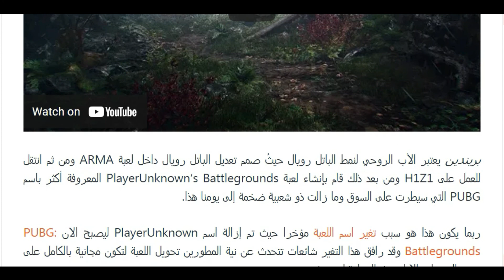عاجل: مبتكر لعبة PUBG يغادر بعد أيام من تغير اسم اللعبة..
ببجي موبايل
حل مشكله الخروج من
لعبة ببجي التحديث الجديد
حل مشكلة خروج لعبة pubg mobile تلقائيا
كيف ارجع زر تغيير البلد المنطقة الدولة ببجي pubg
بعد مشاهده الفيديو ستحصل علي بطاقه تغير العلم مجاناً ببجي موبايل
# منشئ المحتوى
pubg new state
لعبة pubg
لعبة بابجي
منشئ محتوى
حل مشكلة خروج ببجي بعد التحديث
pubg update
ببجي الإمارات
ببجي السعودية
ببجي الكويت
ببجي الأردن
ببجي سوريا
ببجي مصر
ببجي العراق
بوبجي موبايل
منة عرفة
تغيير المنطقة ببجي
كيف اغير المنطقة ببجي
تغير السيرفر
حظر ببجي من الهاتف
حل مشكلة الخروج من ببجي
سبب حظر ببجي من مصر
كيف ارجع زر تغيير البلد المنطقة
حل مشكله الخروج من لعبه ببجي
اسماعيل ببجي
حل مشكلة الخروج المفاجئ من ببجي
طريقة اظهار زر تغيير البلد المنطقة ببجي
حل مشكله الخروج من لعبه ببجي موبايل
ببجي محترف
ابن سوريا
تحديث ببجي
هدايا ببجى
عروض ببجي
ارباح ببجي
ثغرات ببجي
بث ببجي
بوبجي تحشيش
ببجي العرب
ببجي ضحك
هكر ببجي
تغير السيرفر في ببجي
شرح تغير السيرفر ببجي
طريقة تغير سيرفر ببجي
بطاقة تغيير الاسم
بطاقة تغيير اسم
ياسمين عبد العزيز
اختفاء زر تغير الدولة ببجي
حل مشكلة اختفاء زر تغيير البلد المنطقة الدولة ببجي موبايل
تحميل ببجي نيو ستيت من رابط خارجي بدون مشاكل بدون فبن
نصائح ببجي موبايل
هكر ببجي موبايل
ببجي موبايل لايت
بطاقة تغيير اسم ببلاش
بطاقة تغيير اسم مجانا
طريقة استرجاع زر تغير البلد الدولة ببجي
تغيير اسم في ببجي موبايل
احصل على بطاقة تغيير اسم
كيف اغير اسمي بدون بطاقة
تفتيح بكجات ببجي موبايل
Pubg mobile
RAMO 9
تحشيش ببجي
ببجي ليبيا
ببجي فلسطين
احصل علي بطاقه تغير العلم مجاناً ببجي موبايل
باتلفيد موبايل
الشبح ببجي
شروحات الشبح
تسريبات الشبح
اخبار الشبح
الشبح اكس
مخترع بابجي
خطط بابجي
خرائط بابجي
Echo عربي
ايكو عربي
مود الاصنام
احداث وحقائق
ببجي ولو
ببجي هكر
باتل جراوند
ببجي pc
ببجي للكمبيوتر
ببجي موبيال
ببج موبايل
ببجي مهكره
pobg mobile
مذيع مصر
حظر ببجي
ببجى موبايل
كيفية لعب
البرلمان العراقي
Sanhok mode
Jungle Food
PUBG MOBILE
PLAYERUNKNOWN'S BATTLEGROUNDS
Protection Totems
Strategy Totems
Power Totem
Mysterious Jungle
مليون روسيس
اصدار جديد
التحديث الجديد
new update
غادة عادل
الأهلي والمقاولون
الزمالك والجونة
حريم السلطان
كأنه إمبارح
بيت السلايف
محمود العسيلي
ادهم نابلسي
ريهام حجاج
عمرو دياب
دينا الشربيني
أحمد حلمي
نجوم صغار
سما المصري
أمل حمادة
مصر تستطيع
إيمان الحصري
أسامة كمال
مساء dmc
إسعاد يونس
صاحبة السعادة
لعلهم يفقهون
السفيرة عزيزة
أخبار dmc
8 الصبح
طريقه الحصول علي بطاقه تغير العلم مجاناً ببجي موبايل
كيف اغير اسمي في ببجي موبايل
طريقة تغيير الاسم في ببجي موبايل
اسهل طريقة تغيير اسم ببجي مجانا
طريقة تجيب بطاقة تغيير اسم مجانا
كيف اغير اسمي في ببجي مجانا
احصل على بطاقة تغيير اسم مجانا
أسهل طريقة للحصول على بطاقه تغير العلم مجاناً ببجي موبايل
شرح كيف احصل على بطاقة تغيير اسم
طرق الحصول على بطاقة تغيير اسم مجانية
طريقة الحصول على بطاقة تغيير اسم مجانا
تغيير الدولة ببجي
تغيير البلد ببجي
ابن سوريا ببجي
رامو 9 ببجي
تحميل ببجي الهنديه
PUBG New State
تبديل السيرفر ببجي
تحديثات ببجي موبايل
احتراف ببجي موبايل
شروحات ببجي موبايل
تسريبات ببجي موبايل
اخبار ببجي موبايل
مشاكل ببجي موبايل
الازهر ببجي حراام
Uc 600 free
تحديث ببجي 0.18.0
ببجي على الجوال
حظر ببجي اليوم
حظر ببجي موبايل
حظر ببجي مصر
اخبار ببجي اليوم
ببجي موبايل للمبتدئين
تشغيل ببجى موبايل
ببجى موبايل تنزيل
خدع ببجى موبايل
شحن ببجى موبايل
عروض ببجى موبايل
فرعون ببجى موبايل
فيديوهات ببجى موبايل
لعب ببجى موبايل
ببجى موبايل ايسى
ببجى موبايل مصرى
ببجى موبايل لايت
بطاقة ID مجانا
في بي ان
PUBG BLUE WHALE
ام فور ثلجي
حكايتي مع الزمان
مسلسل الطائر المبكر
مهرجان القاهرة السينمائي
رمضان عبد المعز
كيف اغير الدولة ببجي
احتفاء زر البلد ببجي
شحن شدات ببجي مجانا
تحميل ببجي نيو ستيت
تحويل السيرفر في ببجي
تبديل السيرفر في ببجي
مشكلة اختيار السيرفر ببجي
كيف ابدل السيرفر ببجي
حل مشكلة خروج ببجي
عباادة الاصنام ببجي موبايل
فتح شخصية اندي مجانا
ببجي موبايل السيزون 13
سبب حظر ببجي مصر
حظر ببجي في مصر
ببجى موبايل التحديث الجديد
اخبار لعبه ببجي نو ستيت